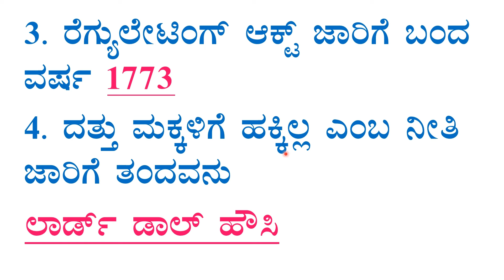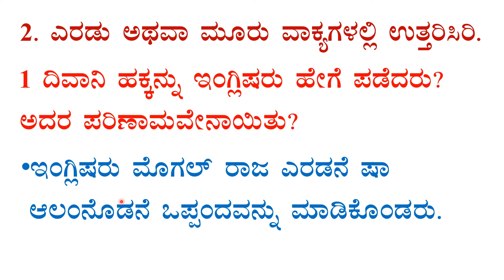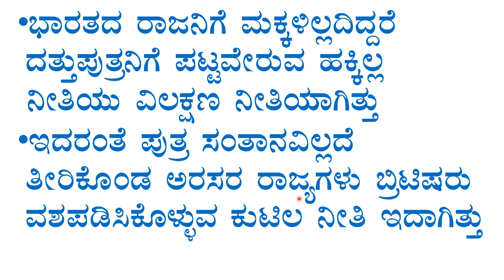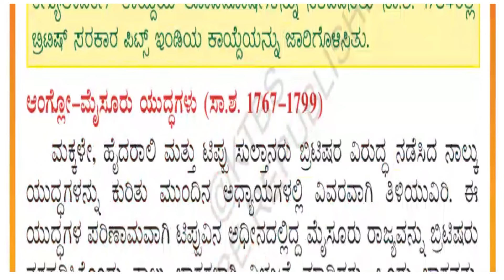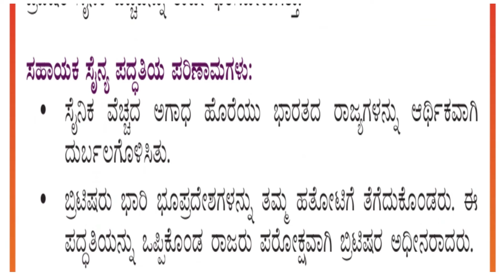7th social science chapter -5 notes kannada medium ಬ್ರಿಟಿಷ್ ಪ್ರಾಬಲ್ಯದ ಬೆಳವಣಿಗೆ ಪ್ರಶ್ನೋತ್ತರಗಳು ಸಮಾಜ